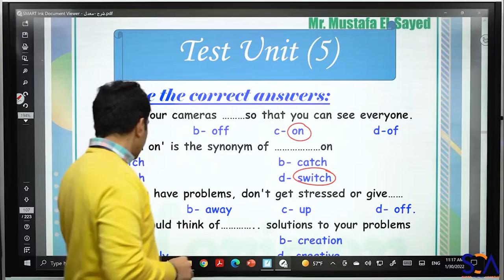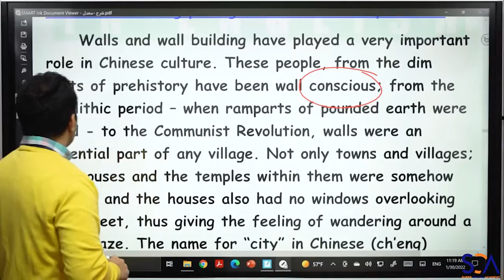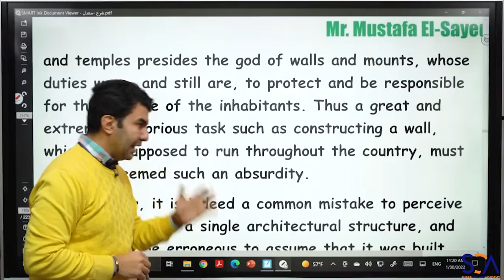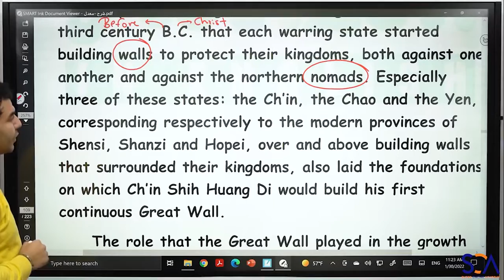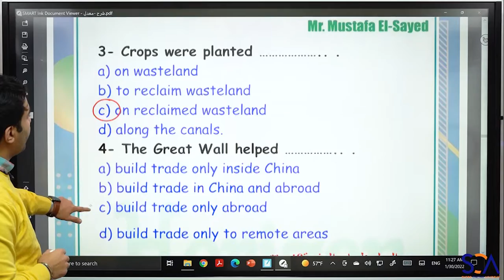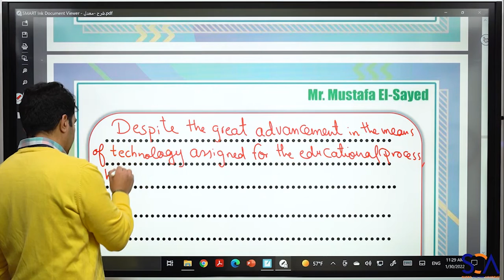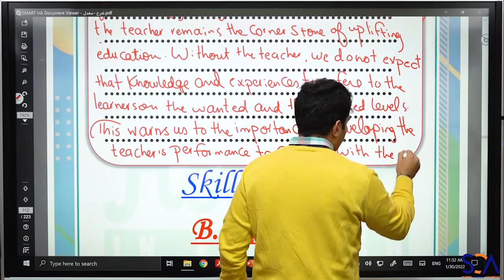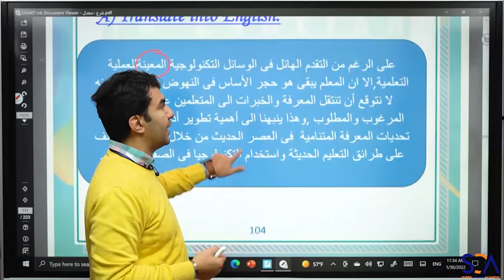حل امتحان Unit 5 ل Senior 3 مع م/ مصطفى السيد part 2